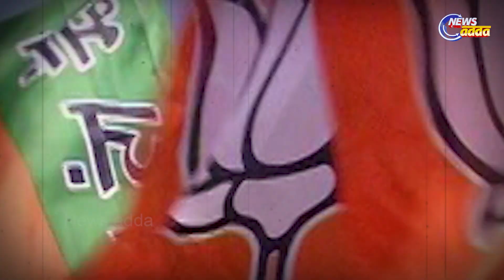Expelled From BJD, Pradeep Panigrahi Searching For A Place In Odisha Political Parties